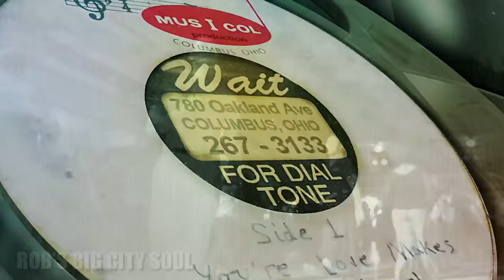THE CHANDLERS - YOUR LOVE MAKES ME LONELY (COL SOUL)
"Formed in Columbus’ far east side Shepard neighborhood in the mid ’60s,
the doo-wopping original Chandlers cast of James "Chipper" Johnston,
Eric Younger, Kenny Brown, Raymond Muse, and Loren Miller were musically
rudderless until meeting Dwight and Greg Cartier of fledgling stage band
The Soul T's. These combined forces won many an Eastmoor High School talent show,
but their creative engine revved at the 1967 arrival of songwriter Jeff Smith.
Smith's fingerprints are all over the group's Col Soul and Chandler singles,
both recorded with the definitive Chandlers line-up of Johnston, Younger,
Brown, and Richard "Chick" Brown, brother to Kenny.
The quartet disbanded in the early 1970s, disappearing from music entirely
save Eric Younger's stint in the late ’70s with Bahama Mama."
THE NUMERO GROUP

The Chandlers recorded a further single
"(Never Before) Your Love Keeps Drawing Me Closer" on the local Bleu Rose label in 1969.